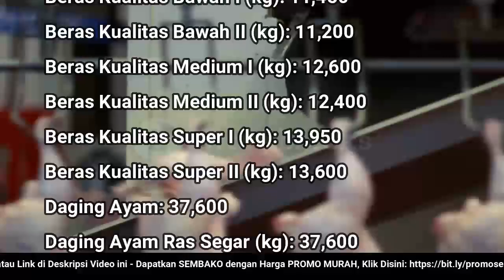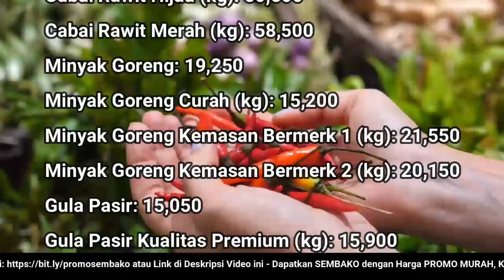🔴 UPDATE: Harga SEMBAKO 27 Desember 2022 Beras, Gula Pasir, Bawang Merah Putih, Cabai Rawit, Daging